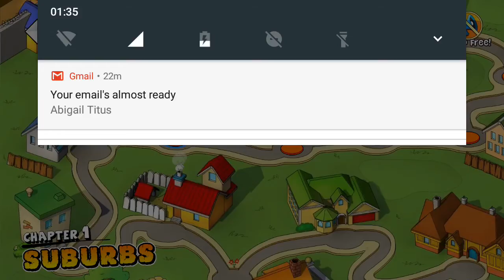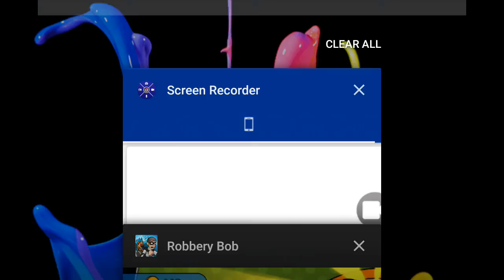First timer but nailing it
So this is one of the games I've been meaning to play but never got the chance but here u go